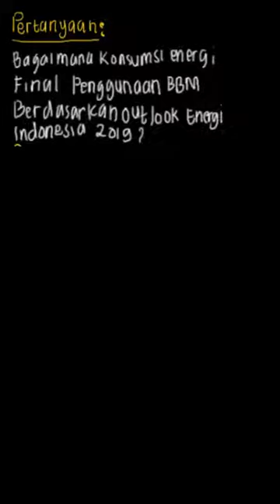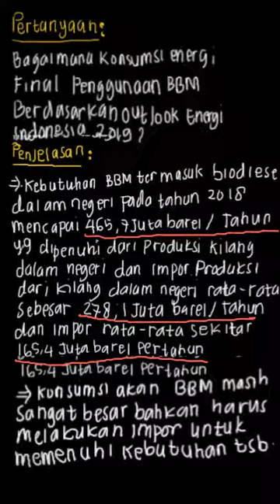Bagaimana konsumsi energi final penggunaan BBM... | PR Fisika Untuk | Kelas 12 | 11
✅ Dalam video ini kita akan membahas: 5. Bagaimana konsumsi energi final penggunaan BBM berdasarkan Outlook Energi Indonesia 2019?
Tema:
Kelas: 12
Mata Pelajaran: Fisika
Bab: 11
Buku: PR Fisika Untuk SMA/MA Peminatan Matematika dan Ilmu-Ilmu Alam Kelas XII

👉 Buku yang telah tersedia:
Di mana kamu dapat menemukan kami?